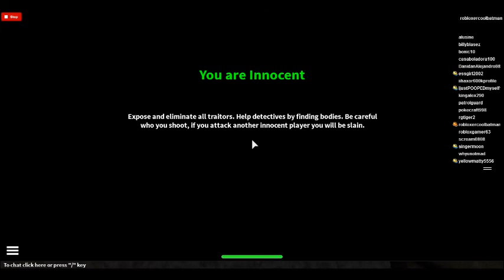ThanksGiving Special! Traitor Trouble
the second thanksgiving special game!